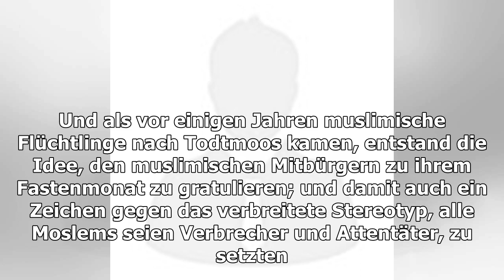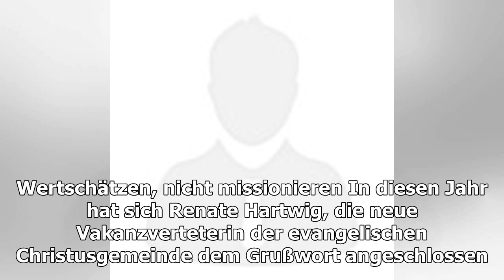Grußwort zum Ramadan von Seelsorgern aus Todtmoos-Bernau - St. Blasien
Zum Beginn des Fastenmonats Ramadan wenden sich Pater David, Leiter der Seelsorgeeinheit Todtmoos-Bernau, und die evangelische Pfarrerin Renate Hartwig an die Muslime in der Regio...